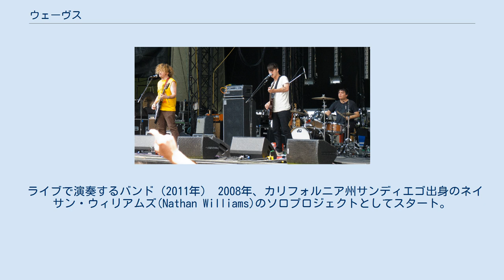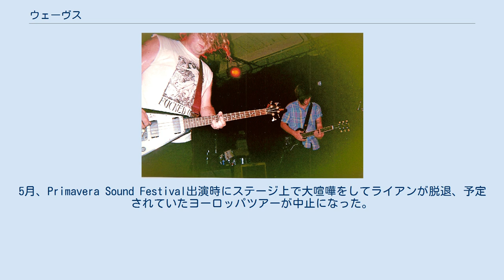ウェーヴス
ウェーヴス (Wavves) は、アメリカ・カリフォルニア州サンディエゴ出身のインディーロックバンド。
サーフ・ミュージックを感じさせるLo-Fiなパンクサウンドを特徴とする。
 ライブで演奏するバンド（2011年） 2008年、カリフォルニア州サンディエゴ出身のネイサン・ウィリアムズ(Nathan Williams)のソロプロジェクトとしてスタート。
宅録で製作した作品を7インチやカセットテープで発表後、友人のライアン・ユルシュ(Ryan Ulsh)をドラマーに招きツアーを行なった。
同年9月、1stアルバム『Wavves』をWoodsistからリリース。
 2009年2月、2ndアルバム『Wavvves』をファット・ポッサム・レコーズからリリース。
この時期人気が高まっていたLo-Fiムーヴメントも手伝い、アンダーグラウンドヒットとなった。
5月、Primavera Sound Festival出演時にステージ上で大喧嘩をしてライアンが脱退、予定されていたヨーロッパツアーが中止になった。
その後ジェイ・リータード (w:Jay Reatard) のバックバンドをつとめていたビリー・ヘイズ(Billy Hayes)とスティーヴン・ポープ(Stephen Pope)を迎えバンドを立て直した。
 2010年8月、3rdアルバム『キング・オブ・ザ・ビーチ』をリリース。
モデスト・マウス、ザ・ハイヴス、ミュートマスとの仕事で知られるデニス・ヘリングをプロデューサーに迎え製作された。
音楽メディアが発表する年間ベストアルバムのリストではスピンで24位、ピッチフォークで50位に選ばれた。
収録曲IdiotはゲームSaints Row: The Thirdに使用されている。
 2013年8月、4thアルバム『アフレイド・オブ・ハイツ』をリリース。
 2015年10月、5thアルバム『V』をリリース。
 2017年5月、6thアルバム『You're Welcome』をリリース。